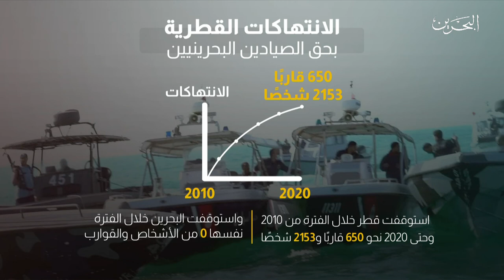البحرين مركز الأخبار : مداخلة هاتفية مع عيسى العربي رئيس الإتحاد العربي لحقوق الإنسان 06-01-2021